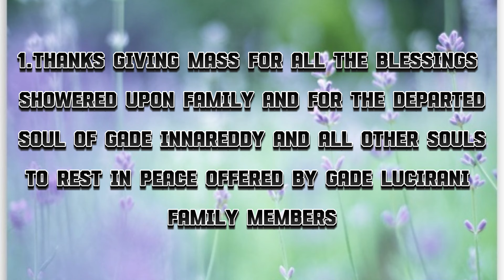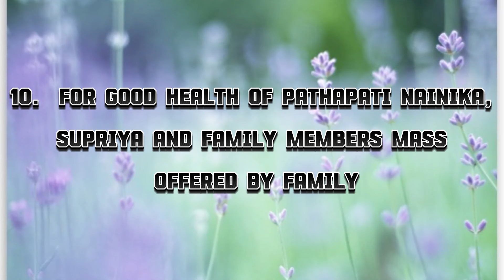HOLY MASS " Fr. Jude Thomas SVD " 09.04.2024